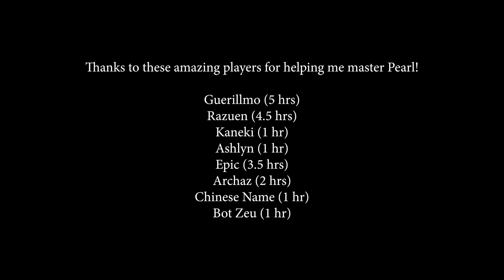I Mastered Pearl to see if shes BORING........ (but still good?)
Today we mastery Pearl to see if shes th most boring brawler in brawl stars history but still good?!

Big thanks these OP players for helping me push! Check them out!

Chinese Name
Epic :)
Keneki